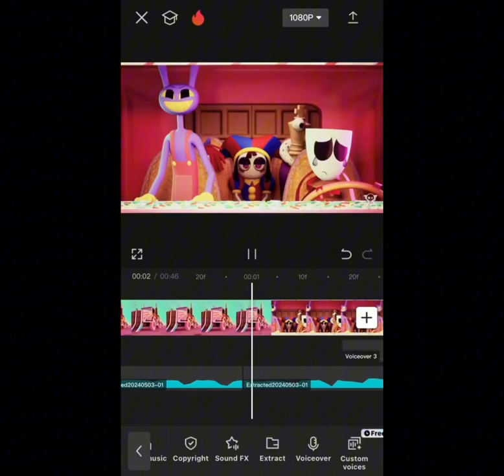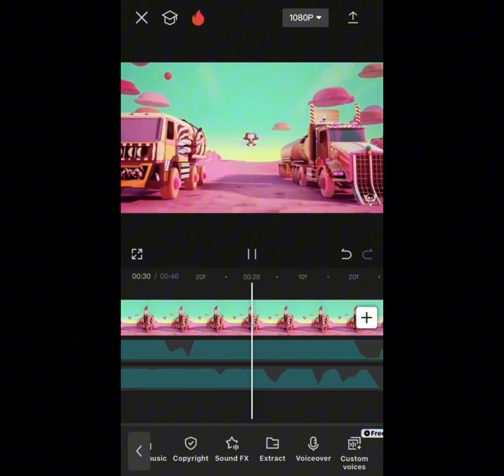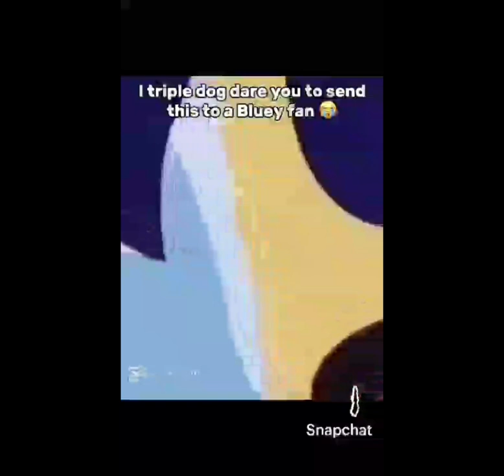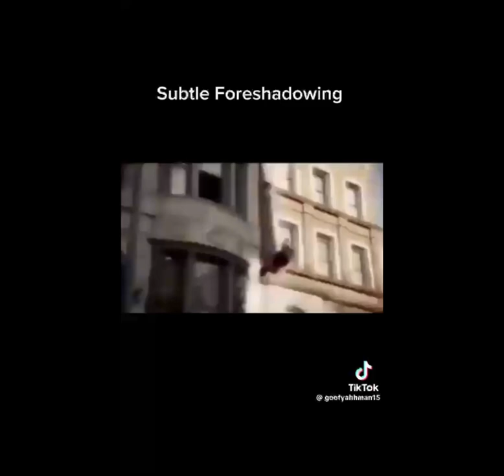try not to laugh. (extended) pt2 [VIEWER DISCRETION IS ADVISED] 13+